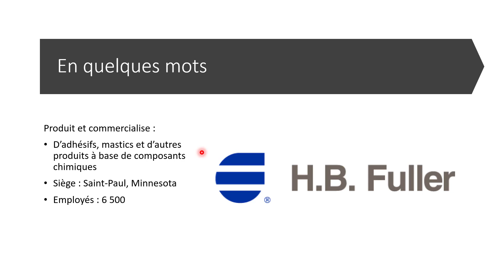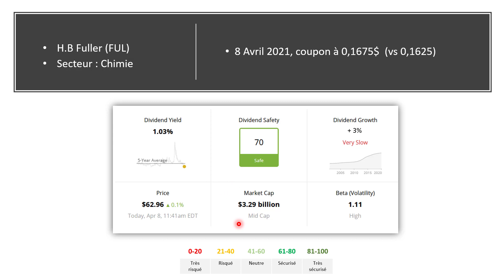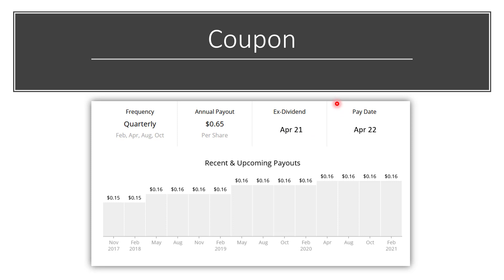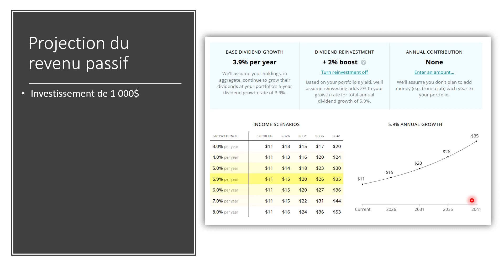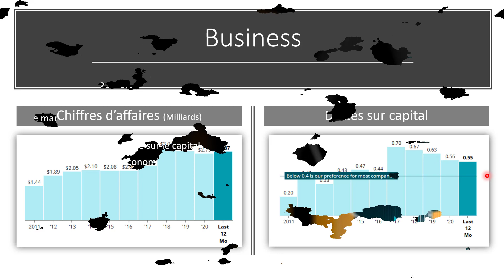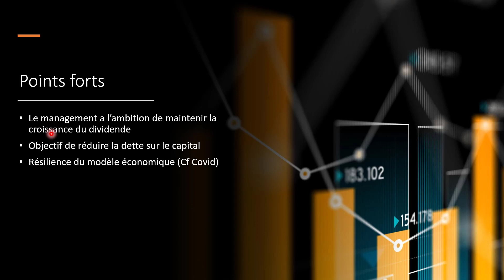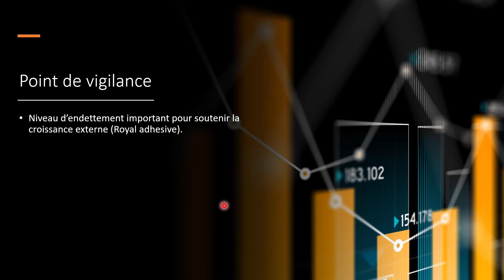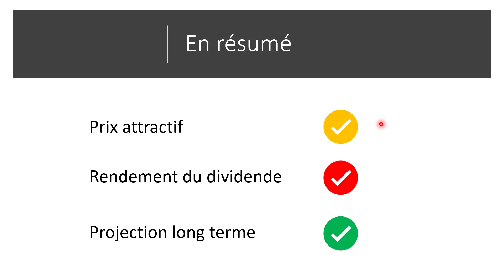H.B Fuller, nouvelle hausse du dividende de 3% pour la 52ème année consécutive !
Vous trouverez dans cette vidéo, l'analyse de la société H.B Fuller, qui vient d'augmenter son dividende de 3% pour la 52ème année.

SOMMAIRE
1. Introduction (0:00)
2. Analyse du titre (1:06)
3. Dividende (1:57)
4. Coupon (2:44)
5. Projection pour investissement de 1000$ (3:04)
6. Un coup d'oeil sur le Business (4:04)
7. Points forts (5:05)
8. Point de vigilance (6:39)
9. En conclusion (7:30)